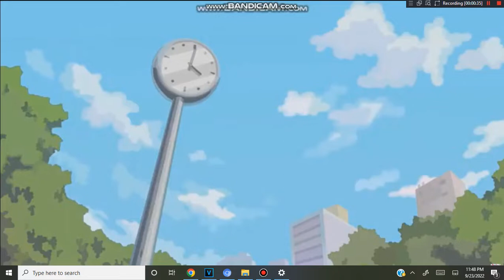The Tales Of Zara And Erika - Episode 21 - Job Exertion